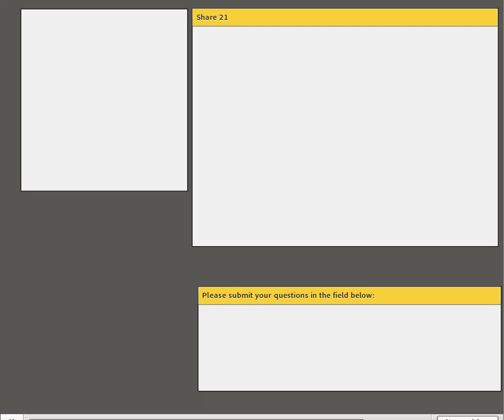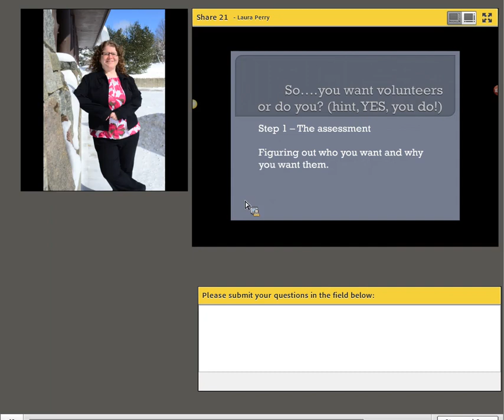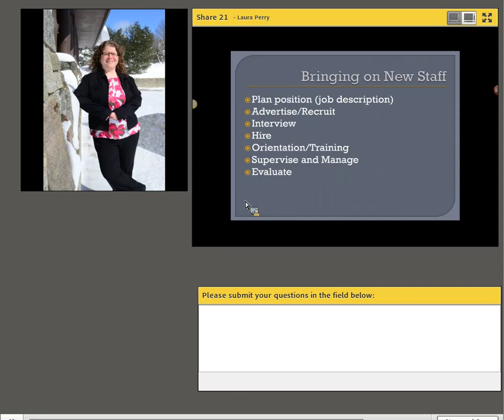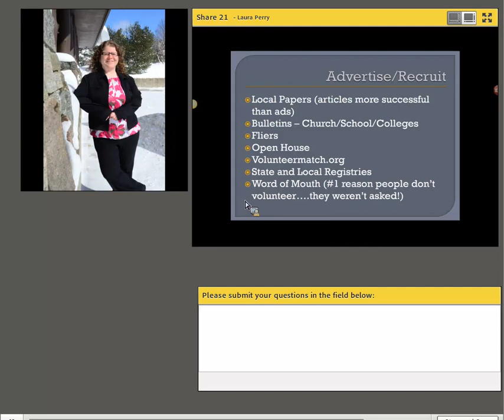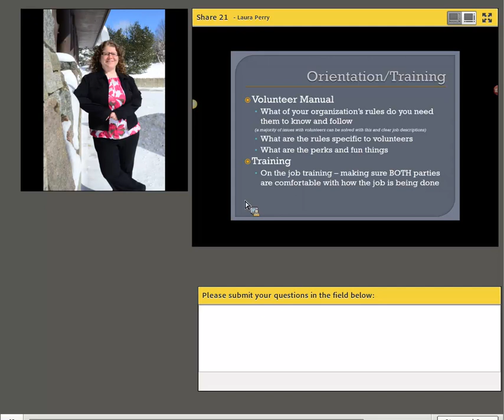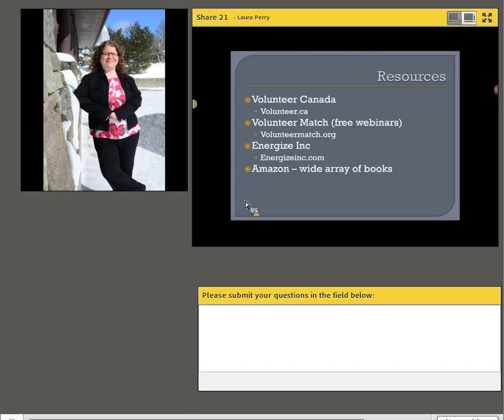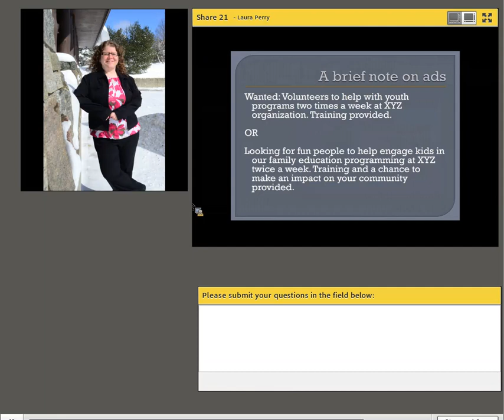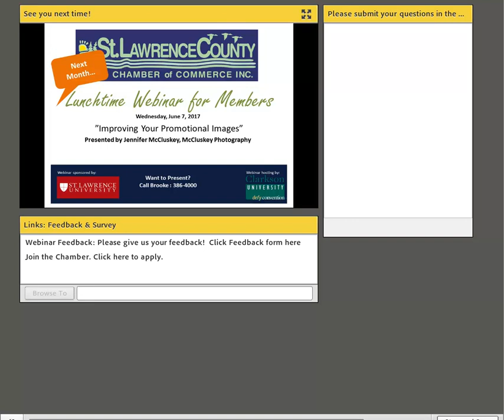Webinar: Starting and Managing a Volunteer Program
This presentation will look at how to build a program that sets you, and your volunteers, up for success. We'll take a look at how a formal volunteer program - from applications to evaluations - works and how putting in some work up front can save you time and energy in the long run. Areas covered in this overview of volunteer programs will include applications, needs assessment, role descriptions, supervision/evaluation, and more. Resources on where you can learn more about volunteer management will be provided.

Tracy Thomas is the Executive Director of The Nature Center in Massena, NY. Prior to that, she was the Manager of Visitor Experience at The Wild Center in Tupper Lake, where she spent ten years managing their 150 member volunteer program. Tracy is a Certified Volunteer Administrator and has spoken at conferences on demographics in volunteering and on the up and coming field of virtual volunteering. When not teaching outdoor education or working with volunteers, Tracy enjoys hiking, kayaking, adventure activities, and time with her dog, the incredibly goofy Cader.